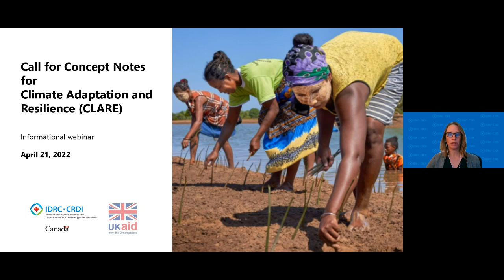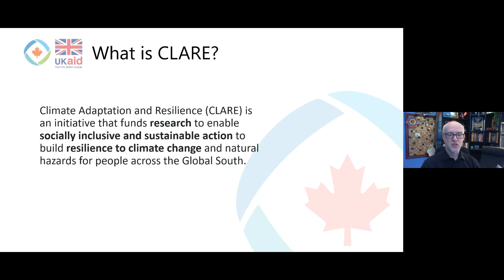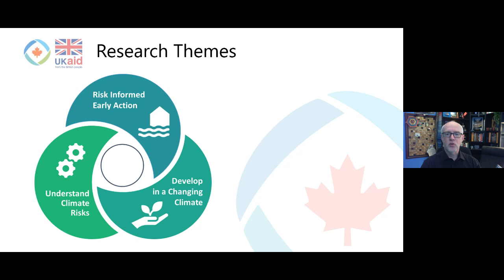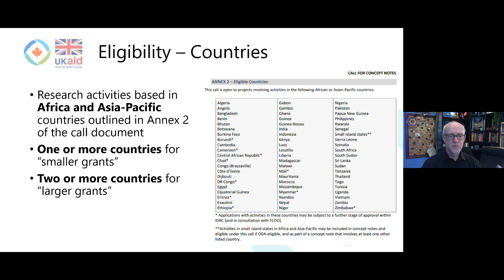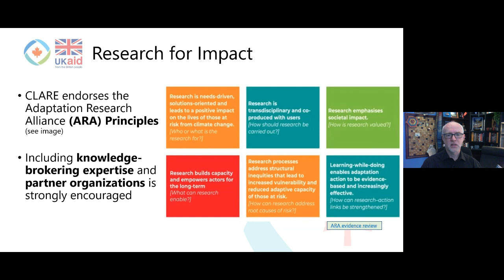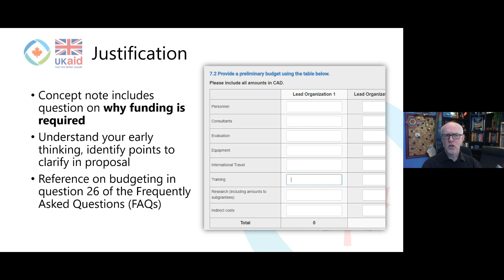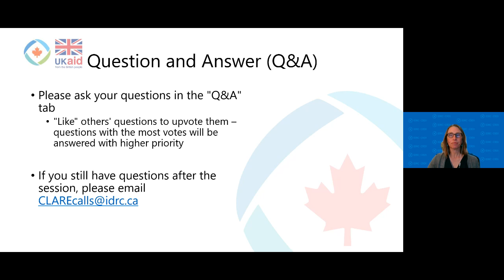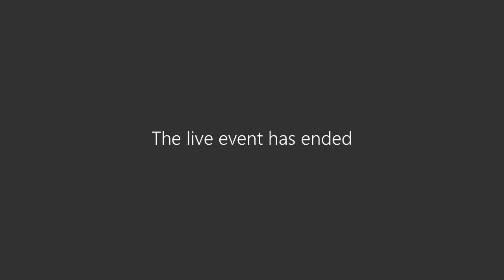CLARE Call for Concept Notes - Informational Webinar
Join us for an informational webinar on the Climate Adaptation and Resilience (CLARE) initiative call for concept notes.

The Intergovernmental Panel on Climate Change’s Sixth Assessment Report on Impacts, Adaptation and Vulnerability emphasizes the urgent need for adaptation and the critical need for solutions that cut across sectors and systems to address social inequities to enable a more climate-resilient future for everyone.

The Climate Adaptation and Resilience (CLARE) initiative aims to respond to this challenge by maximizing the uptake of existing knowledge, driving the development of new knowledge, strengthening capacities from research to action and supporting socially inclusive, practical action. The initiative supports research and enables socially inclusive and sustainable action to build resilience to climate change and natural hazards across Africa and the Asia-Pacific.

Canada's International Development Research Centre and the United Kingdom’s Foreign, Commonwealth and Development Office are pleased to announce a call for concept notes under the CLARE initiative. This call seeks to identify transdisciplinary teams to conduct action-oriented research related to one or more of CLARE’s three research themes: Understanding climate risk, Risk-informed early action, and Developing in a changing climate.